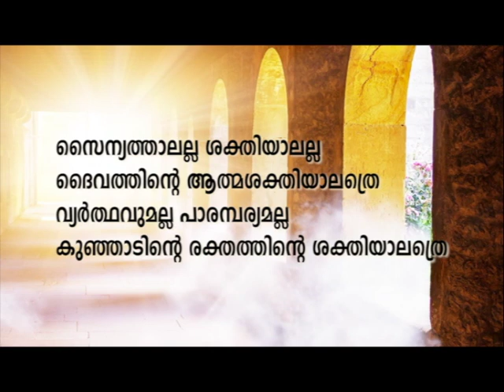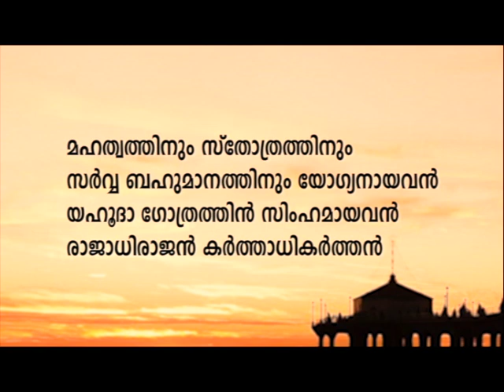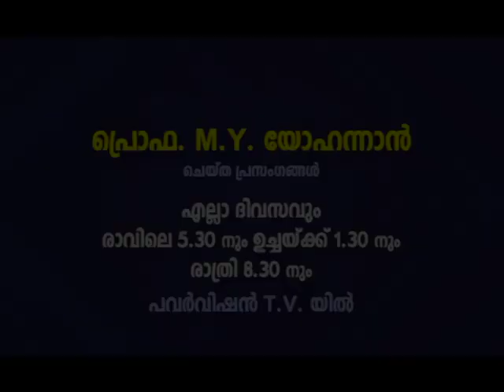PV 26JLY2022 5 30AM